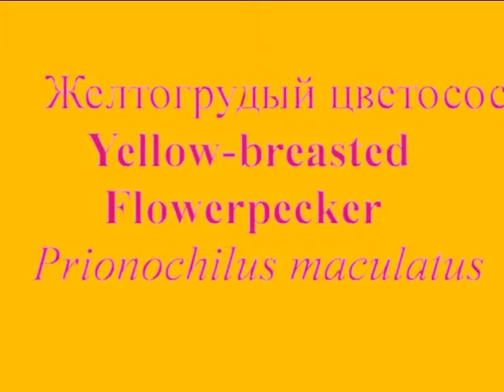Желтогрудый цветосос. Yellow-breasted flowerpecker. Prionochilus maculatus